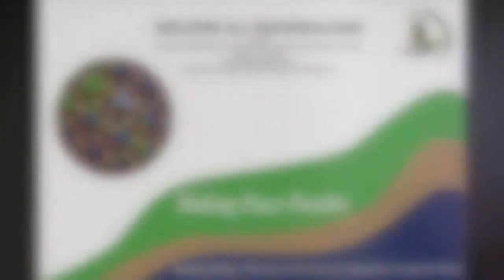Song from OPAPP and Community Dance (Week 3)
This video is about a song presentation from OPAPP and a community dance during the cultural night in week 3 at the MPI 2017 Annual Peacebuilding Training.